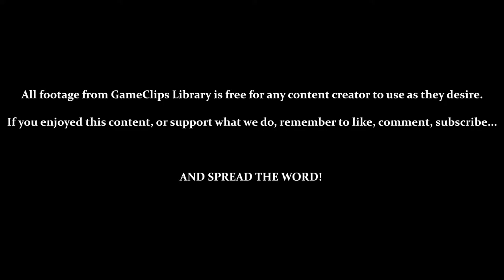Metal Combat (SNES) — Vs. Garam Mk.2 (Falcon) — GameClips Library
This Clip's Contents:
- Aim Calibration / Menu Navigation
- Vs. Garam Mk.2

Miscellaneous Content:
- Unlocking [Shield]